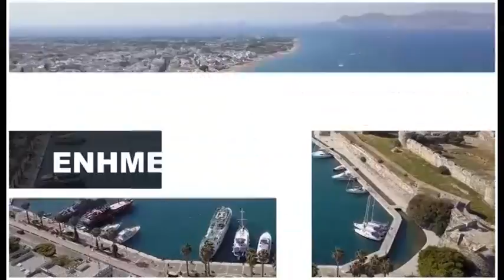3 ΣΤΟ ΑΙΓΑΙΟ (25.06.2019) - ΜΕΡΟΣ 4